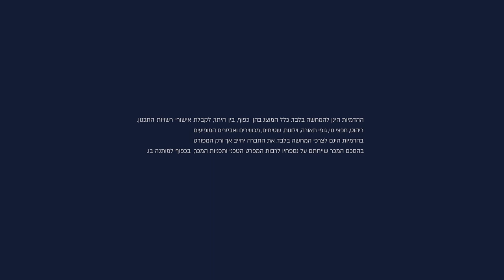Moment Bat Yam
Marketing Movie for Moment Bat Yam
Client : Azorim
ADV : Blanco
Produced by : 3dvision
Director : 3dvision